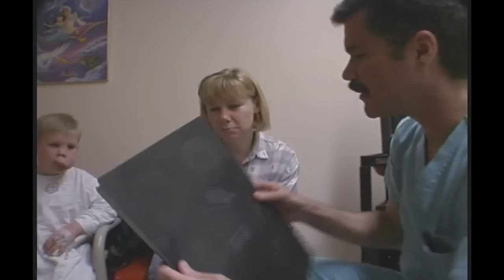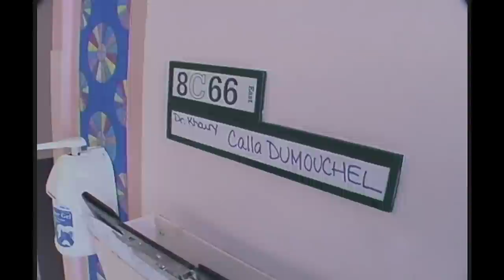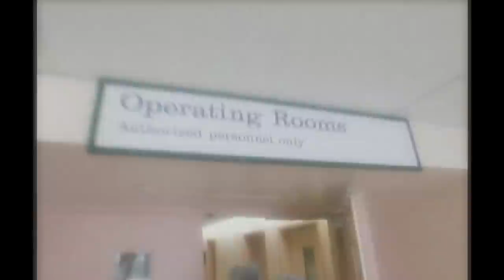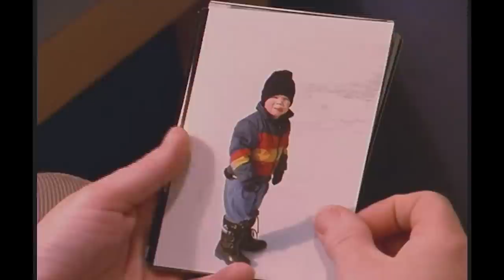Real Families: Pediatric Surgery & Family Support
In this episode of Little Miracles, Kyle Undergoes surgery and Carla's struggle with cancer continues. Little Miracles chronicles the ongoing stories of the ill children performed at the Sick Kids Hospital in Toronto.

Content Licensed by Breakthrough Entertainment to Little Dot Studios